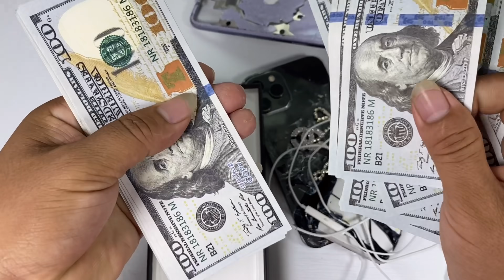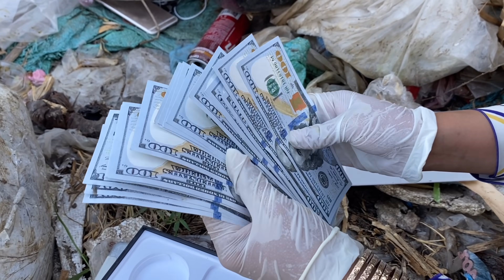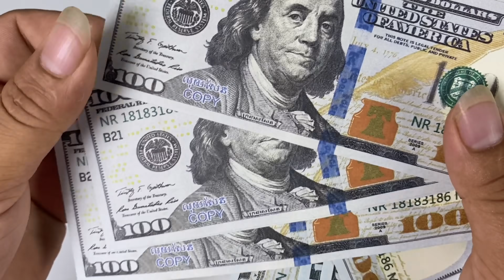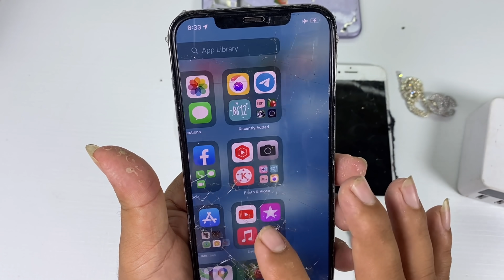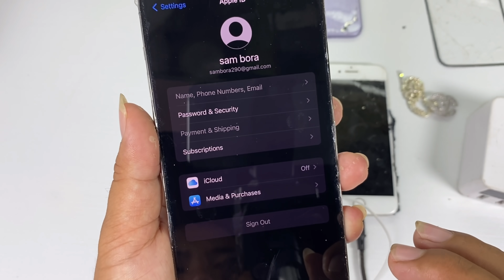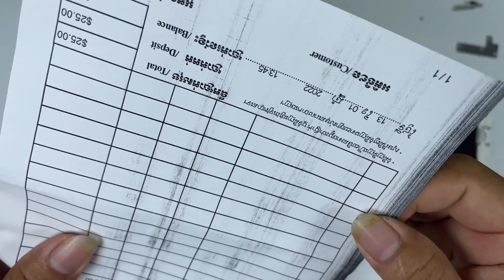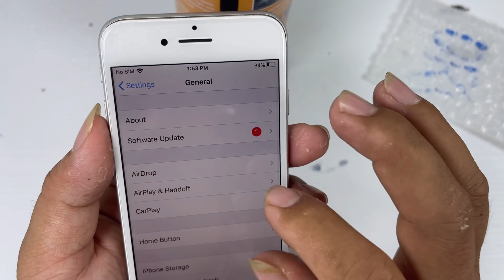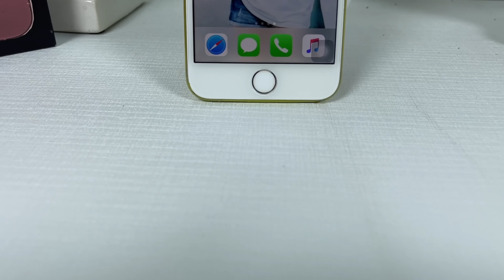😍Lucky Day | Found iphone 12 pro max and iphone 7, Restore iphone 7 to iphone 13 series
Top 10 Restoration phone videos :
02-DIY~How to turn iPhone XS Max Cracked into iPhone 12 pro max,restore abandoned phone found in Box
Edchay phone
restore
restoration
restoration phones
rebuild broken phone
restore Iphone
repair
Rebuild broken phone
Screen replacement
screen replacement price
restore samsung
restore nokia
restore Oppo
phone all
how to broken Screen
broken Screen
restoration iphone
old phone
samsung old
iphone old
oppo old
nokia old
old broken phone
restoration old
restoration nokia old
restoration old
repair samsung
repair nokia
repair iphong
repair lg
repair old
restoration vivo
destroyed
phone
mobile restoration
tool restoration
disassembly
samsung disassembly
nokia disassembly
oppo disassembly
vivo disassembly
huawei disassembly
oppo new
samsung new
iphone new
vivo new
phone new
restore phone new
vivo restore
oppo restore
how to
rebuild
repair
broken phone
restore phone
phone restoration
broken
destroy phone
iphone
apple
iphone restoration
destroy iphone
rebuilding
cell phone
mobile phone
smartphone
destroyed phone
broken screen
restoration mobile
restored
restoring
tool restoration
restoration destroyed phone
restoration samsung
mobile restoration
restore smartphone
old broken phone
abandoned phone
restoration videos
rebuild broken phone
awesome restoration
restorations
perfect restoration
iphone restoration
mobile restoration
broken phone
restoration old phone
destroyed phone
destroyed phone restoration
restoration phones
repairing
restored
jaiphone